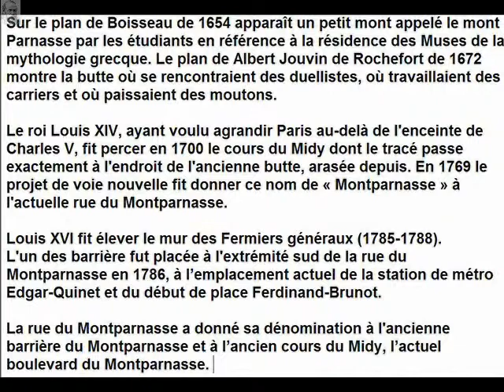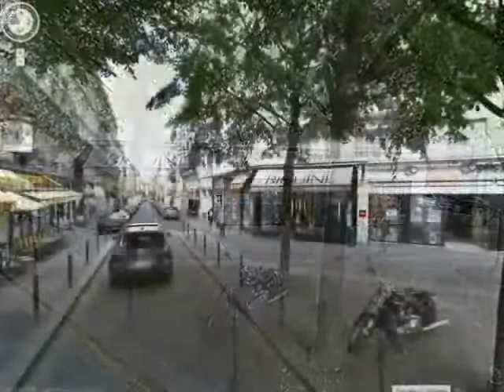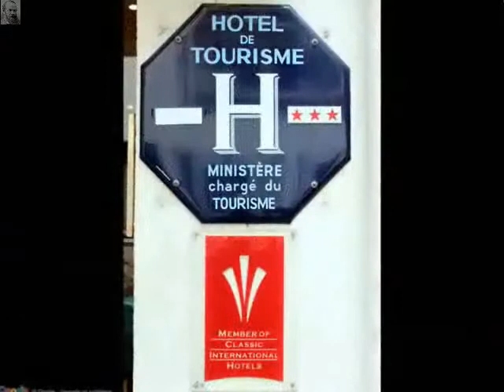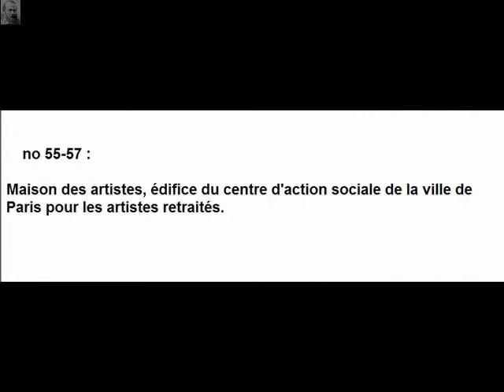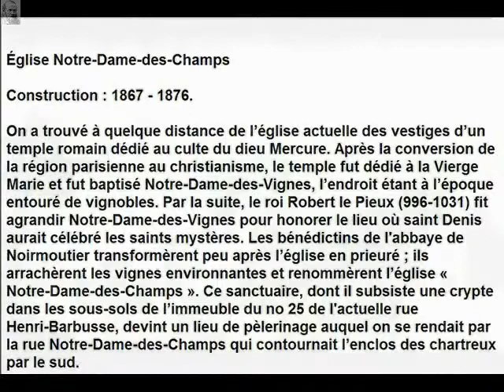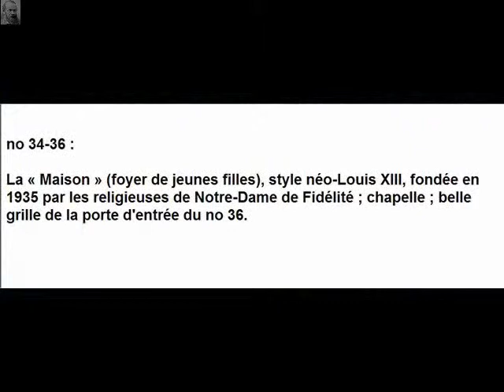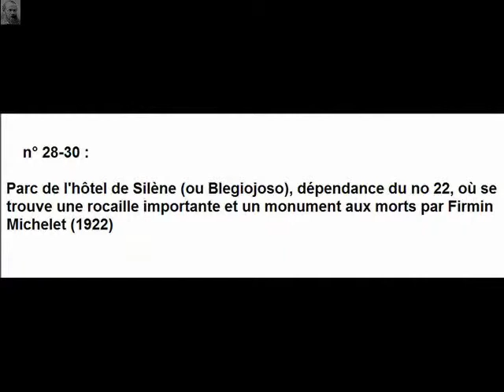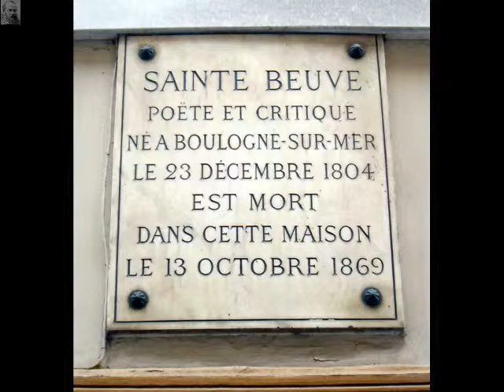Rue du Montparnasse Paris Arrondissement 6e et 14e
Rue du Montparnasse

Arrondissement 6e et 14e
Quartier Notre-Dame-des-Champs Montparnasse

Début Rue Notre-Dame-des-Champs
Fin Boulevard Edgar-Quinet

Largeur Partie 1 773 : 9,5 m  Partie 1 786 : 12 m

La rue du Montparnasse est une réalisation du règne de Louis XVI.

C'était à l'origine un chemin rural desservant des parcelles situées au sud de la rue Notre-Dame-des-Champs (voir le plan de Turgot de 1739), nommées le marais de la Cure, et où se situait la ferme du Grand-Pressoir.

Sa création s'est faite suite à l'ordonnance royale de Fontainebleau du mois d'octobre 1773, mais celle-ci ne fut enregistrée par le parlement de Paris que le 5 septembre 1775.

Sa dénomination faisait suite à une déclaration du 16 mai 1769 sur la nécessité d'ouvrir une voie entre la rue Notre-Dame-des-Champs et les boulevards parisiens, en l'occurrence le cours du Midy, percé en 1700.